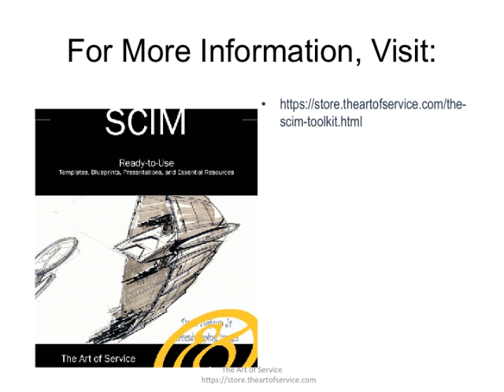The Scim Toolkit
This innovative set of documents and ready-to-use templates will provide you with a head start for both learning and applying of a Scim approach that meets today's standards.